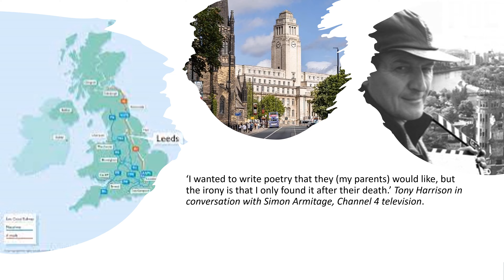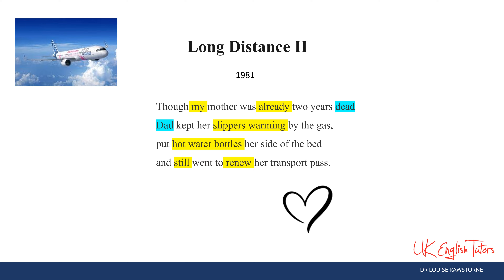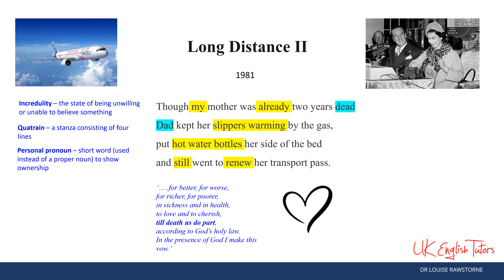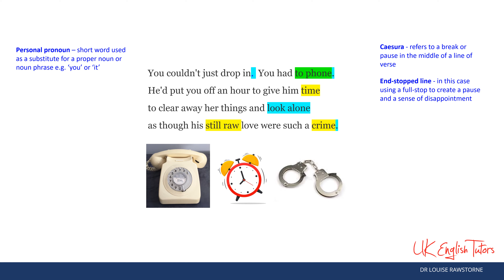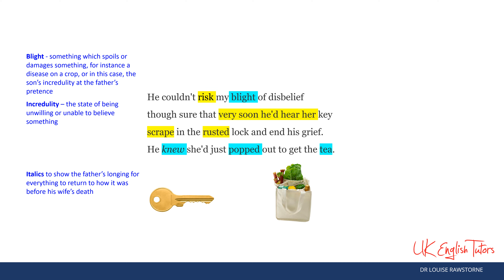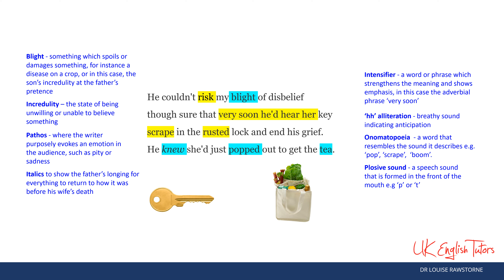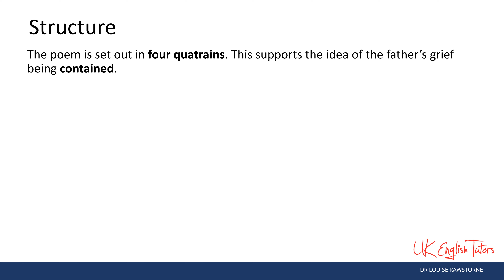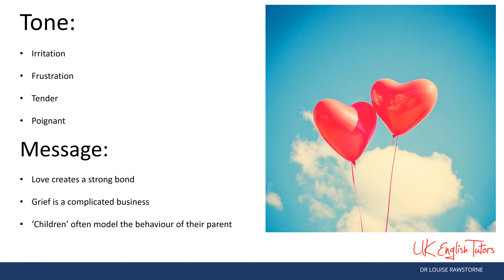'Long Distance II' by Tony Harrison ICGSE poetry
Reading and analysis of the poem 'Long Distance II' by Tony Harrison. This poem is a set text for CIE Literature in English IGCSE, from the collection Songs of Ourselves, Volume 1, Part 4